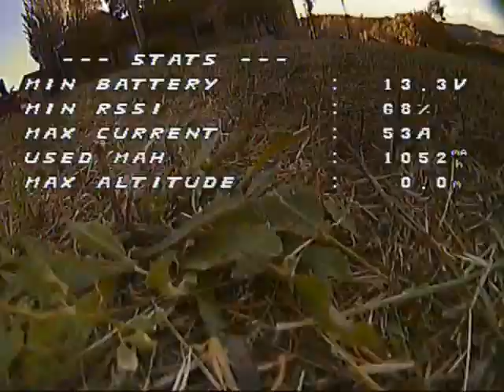FPV Rave BO at sunset. Giri a cacchio e bagarre.